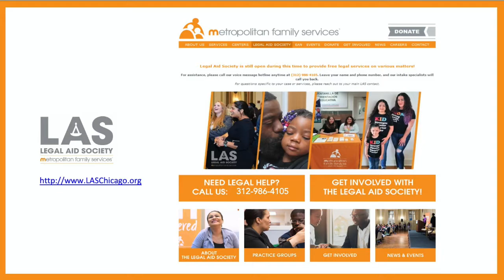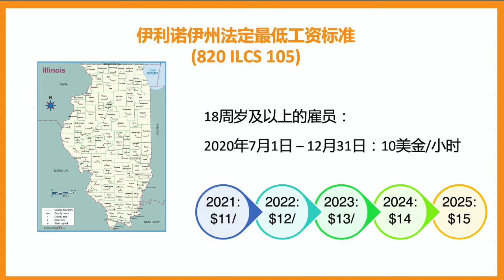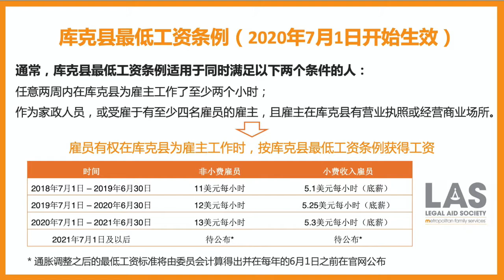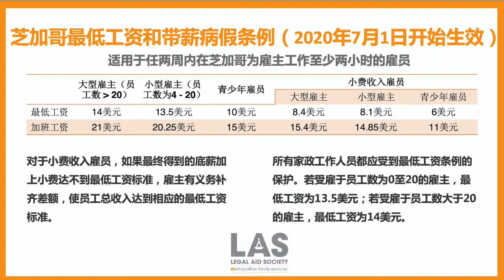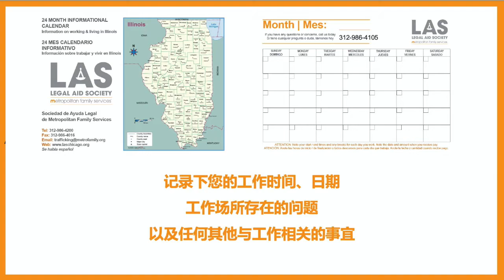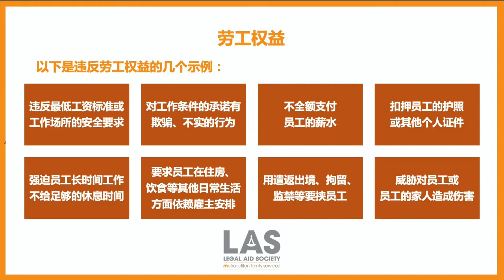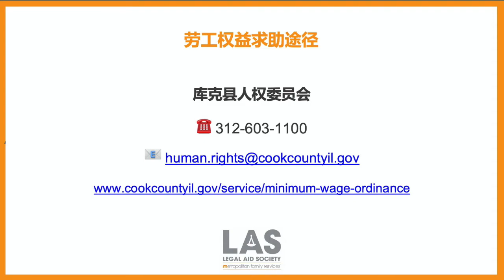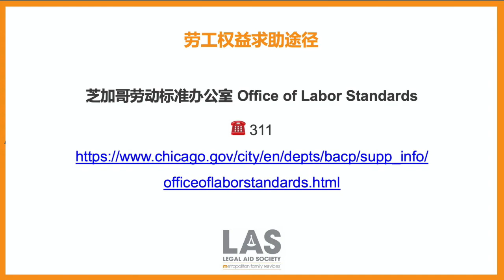Legal Aid Society | 法律援助中心｜了解您的权利：最低工资标准 [中文]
法律援助中心LAS发布了这则谈论伊利诺伊州最低工资标准和劳工权益的视频。如果您需要免费的法律帮助，请致电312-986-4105。我们也欢迎您访问